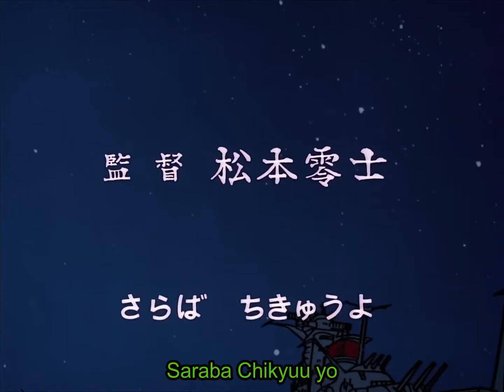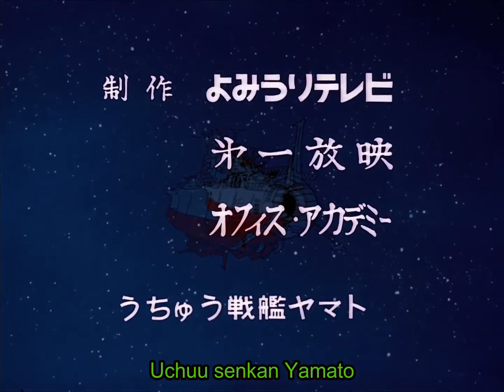Animation Yamato 1974 - 1984 / 24 min / Aventure, Science fiction, Animation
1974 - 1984 / 24 min / Aventure, Science fiction, Animation
Titre original : Uchū Senkan Yamato
Créée par Yoshinobu Nishizaki, Eiichi Yamamoto, Keisuke Fujikawa
Avec Gorô Naya, Kei Tomiyama, Taichirô Hirokawa
Nationalité Japon

Année 2199. L'humanité vit ses derniers jours. La puissante flotte de la planète Gamilas envoie des astéroïdes radioactifs s'abattre sans relâche sur la surface de la Terre, la rendant inhabitable. Les survivants se sont réfugiés dans de vastes cités souterraines, mais la contamination radioactive s'enfonce toujours plus profond, et il n'y aura bientôt plus de refuge possible pour l'espèce humaine...